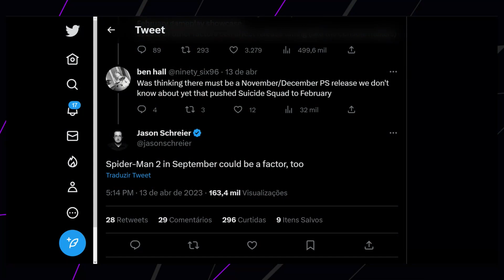VAZOU a data de LANÇAMENTO de MARVEL'S SPIDER MAN 2!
ZELDA JÁ GANHOU o JOGO DO ANO? Spider-Man 2 EM SETEMBRO? - FGN #63